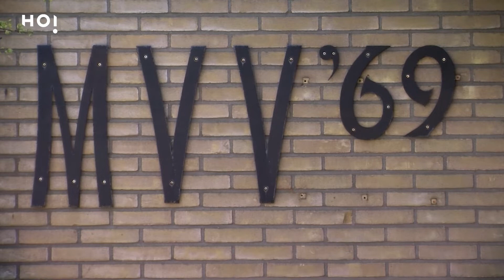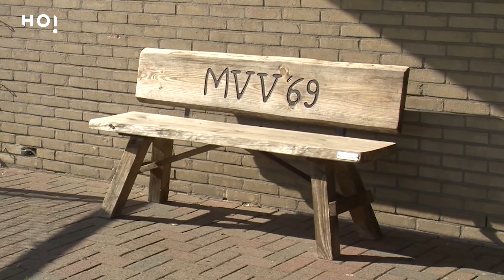HOi journaal - Corona in Hellendoorn - 01-05-2020 (HOi tv)